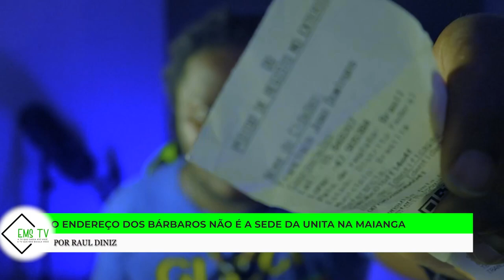O ENDEREÇO DOS BÁRBAROS NÃO É A SEDE DA UNITA NA MAIANGA